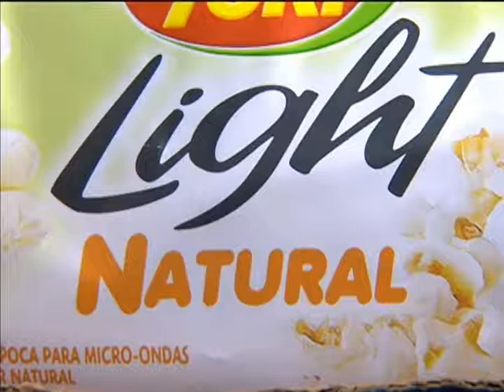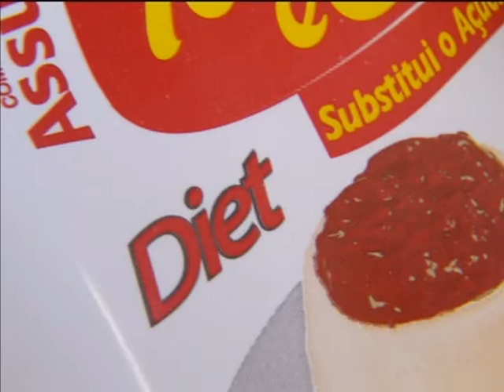Consumidores devem ficar atentos quanto a diferença dos produtos light e diet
NBR NOTÍCIAS - 23.01.14: De olho numa alimentação mais saudável, a Secretaria Nacional do Consumidor, do Ministério da Justiça, e a Agência Nacional de Vigilância Sanitária (Anvisa) estão incentivando os consumidores a ficar mais atentos na hora de comprar os produtos, como por exemplo, ler os rótulos. Qual a diferença para um produto light ou diet? O primeiro precisa ter redução de no mínimo 25% no valor calórico ou em pelo menos um nutriente, como sódio ou gordura. O termo diet indica que o produto não contém algum ingrediente, mas nem sempre esse nutriente é o açúcar. Saiba mais na reportagem da TV NBR.